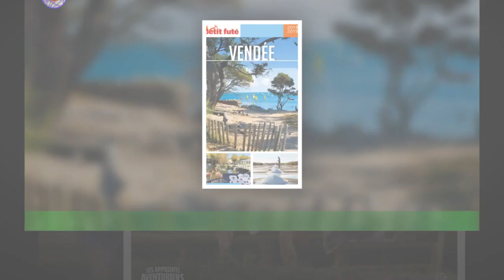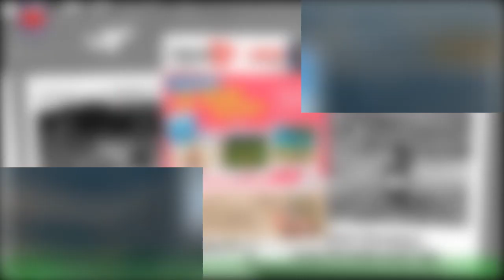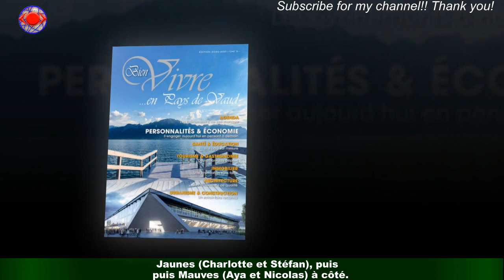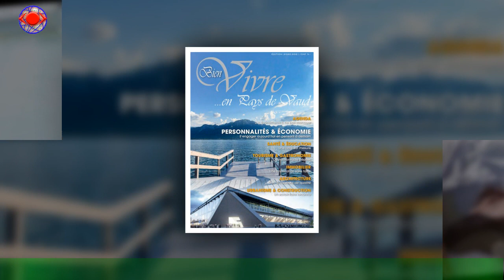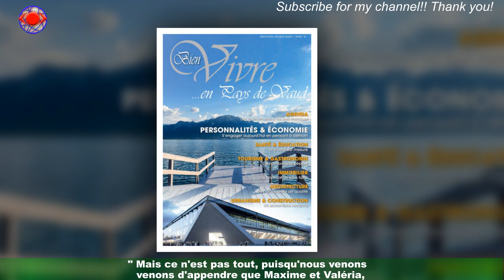Les Apprentis Aventuriers 6 : cinq binômes les alliances connues et deux plages isolées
Comme vous le savez sûrement, le tournage de la télé-réalité de survie de W9 a débuté il y a maintenant deux semaines.Et le moins que l'on puisse dire, c'est qu'il se passe beaucoup de choses sur l'île déserte située aux Philippines.Chez Blasting News, nous avions dévoilé en exclusivité le casting complet des Apprentis Aventuriers 6.